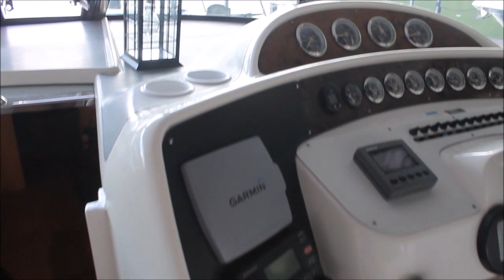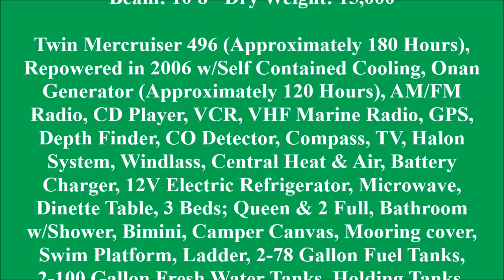1997 Wellcraft 45 Excaliber Cruiser For Sale by CruisersBuyTerry com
Stays With Boat:
All Small Kitchen Appliances, Linens, Pillows, TV, VCR Player, CD Player, Cove Ropes, Tie-Up Ropes, Anchor, Bedspreads, Life Jackets, Fire Extinguisher.